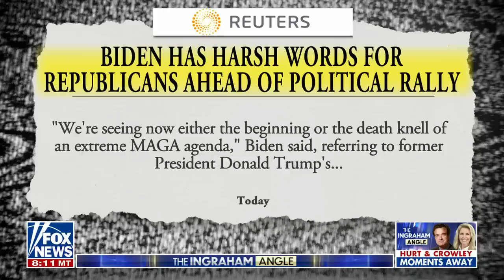Stephen Miller: Biden has contempt for democracy and the American people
Stephen Miller: We are getting democracy lectures from the people who stole the childhoods of millions of students.